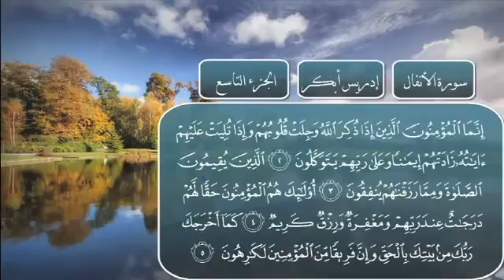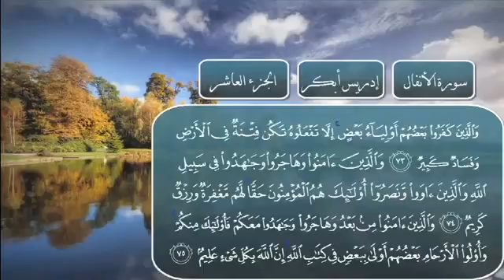‫سورەتی الأنفال کامل بەسەوتی إدريس أبكر‬